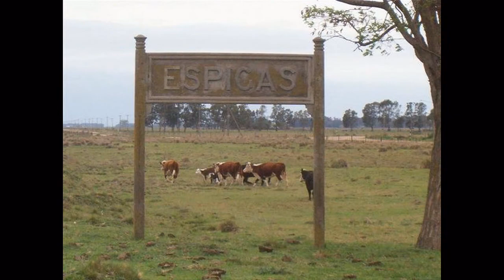Porque Olavarria SOMOS TODOS...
Spot publicitario correspondiente a la campana politica del partido Nuevo Encuentro con los candidatos por la septima seccion electoral y el partido de Olavarria.